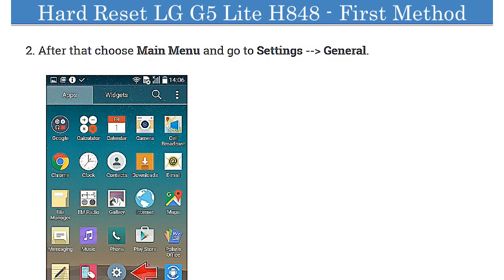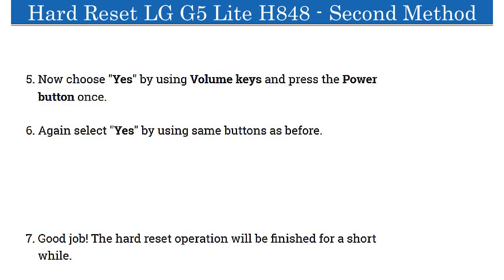LG G5 Lite H848 | Hard Reset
Steps to perform hard reset LG G5 Lite H848 through mobile Keys and Settings,
entering in recovery mode to wipe data and factory reset.